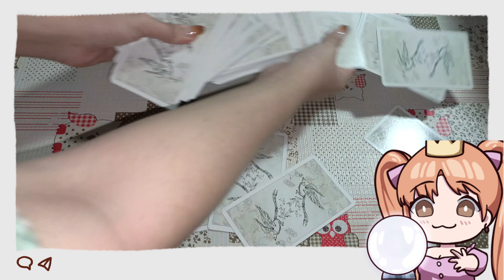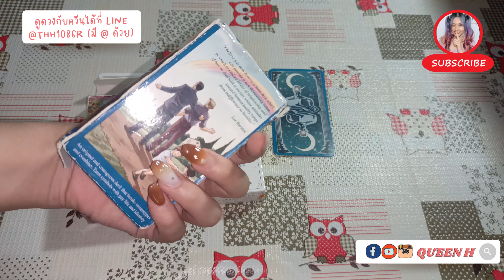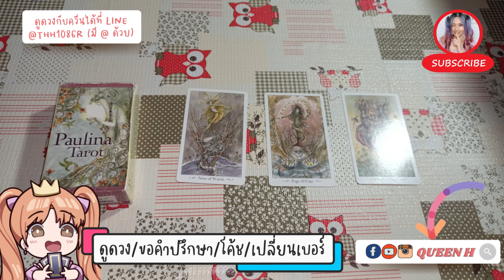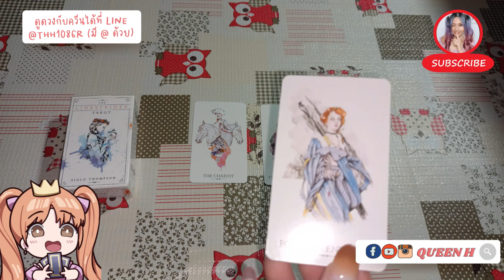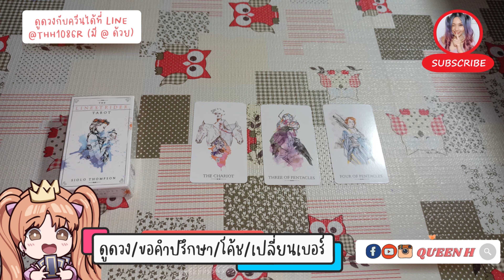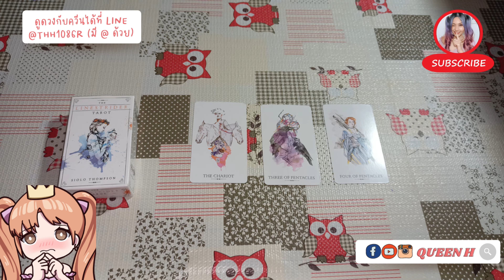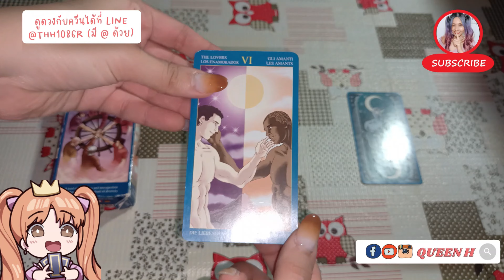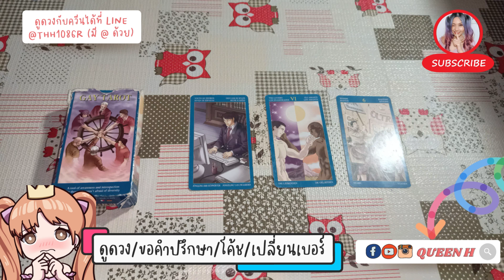🔮แม่นแบบฟาด🔥ทำไมเขาไม่ตอบแชทคุณ อยู่ดีๆ ก็หายไลน์ไม่ตอบ✨ทำไมเขาเปลี่ยนไป แชทหนักขวา | Pick A Card❤️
Start 0:00